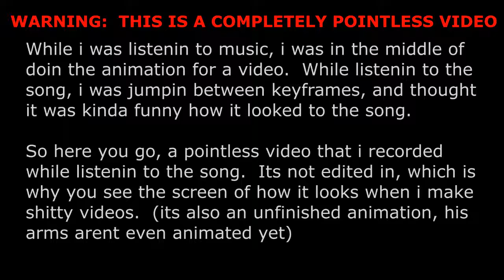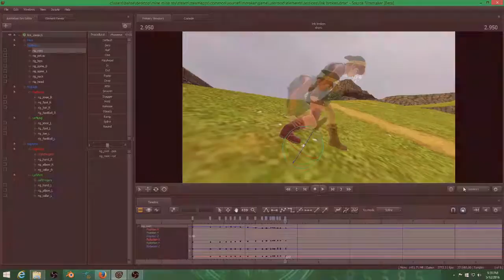Warning - Pointless video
this is what happened when i turned off the tv in the backround and instead decided to listen to music while i worked on stuff.  bad idea, since its now been half an hour, and i still didnt go back to work on it.  haha.